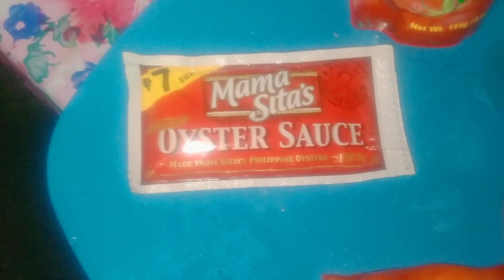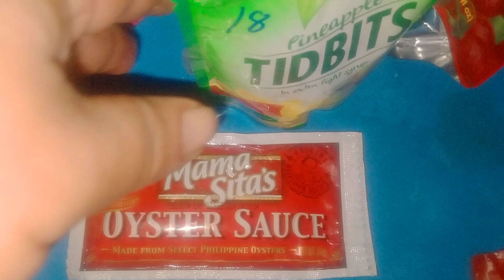Simpleng luto ng afritada or menudo Buhay probinsya/yonily linda#afritada#menudo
simpleng luto lang po at napakadali at swak sa gastos,.